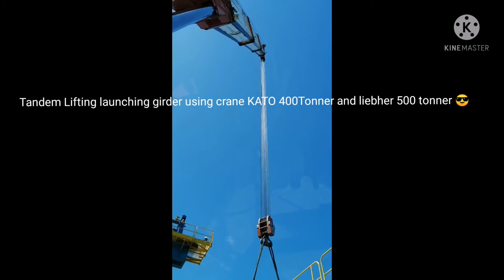TANDEM LIFTING SUCCESSFULLY ERECTED OF LAUNCHING GIRDER TRUSS USING CRANE KATO 400T LIEBHERR 500T.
PNR RAILWAY PROJECT.